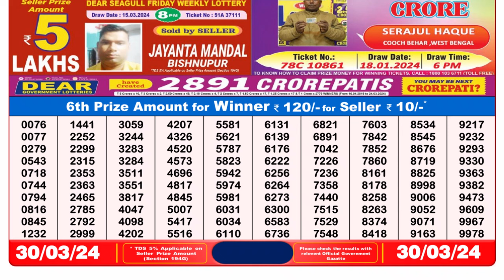🔴Dear Lottery Sambad Live 8pm today 30.03.24 Nagaland State Lottery Result